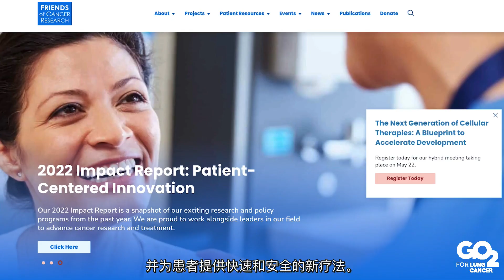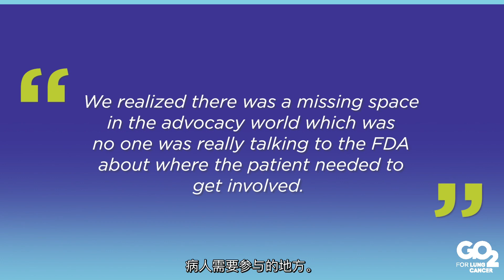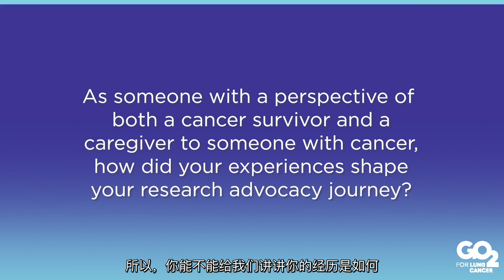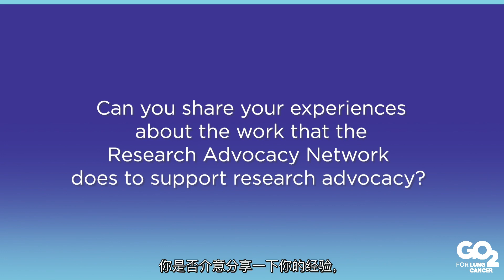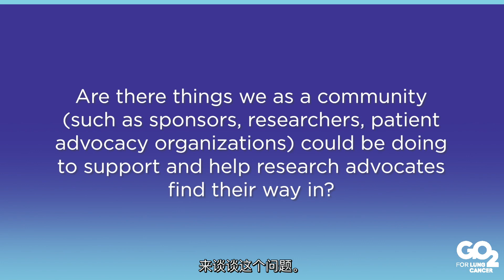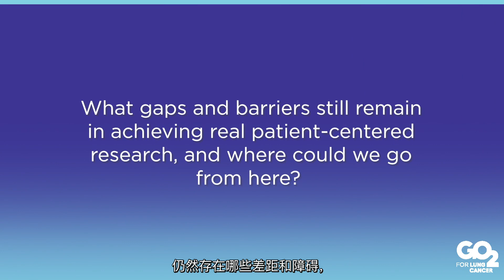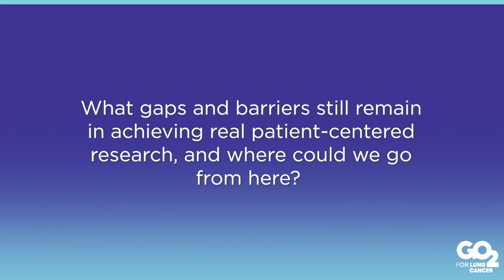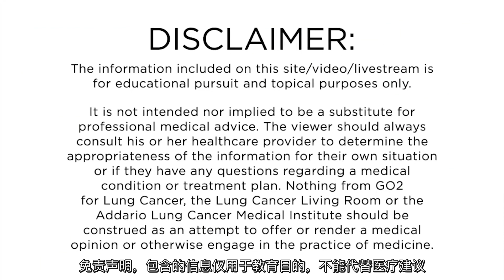患者在推进肺癌研究中的关键作用 - 2023年3月20日 - 肺癌客厅™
在本月的一期节目中，这期节目是在华盛顿特区的GO2肺癌之声峰会上录制的，GO2肺癌临床研究副主任安德鲁·丘佩克博士（Andrew Ciupek, PhD）主持了一个专题讨论小组，其中包括肺癌幸存者和倡导者吉姆·潘特拉斯（Jim Pantelas），研究倡导网络（Research Advocacy Network）联合创始人埃尔达·雷利（Elda Railey），癌症研究之友（Friends of Cancer Research）公共事务经理乔·帕特森（Joe Patterson），以及SWOG癌症研究网络（SWOG Cancer Research Network）的癌症患者和肺癌研究倡导者朱迪·约翰逊（Judy Johnson，MBA）。每位小组成员都分享了他们在研究倡导方面的经验以及各自组织正在进行的举措。讨论强调了将患者视角融入研究和倡导工作的重要性。吉姆和朱迪的个人经历和癌症故事也得到了探讨，揭示了这些经历如何影响他们的倡导之旅。此外，小组还探讨了社区可能支持和引导研究倡导者在该领域导航的方式。最后，他们反思了要实现真正以患者为中心的研究，还必须克服现有的差距和障碍。